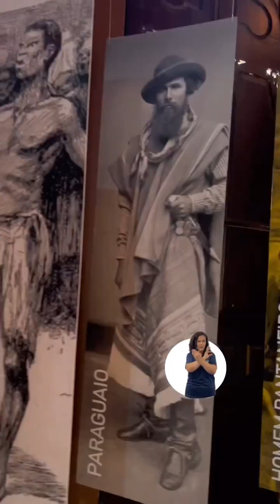PROGRAMA CONHEÇA SEU EXÉRCITO.